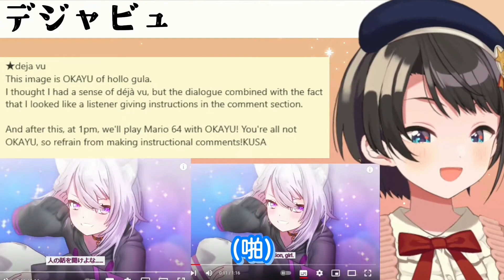最帥的指示廚？！486從小粥身上感到既視感，原因竟是來自觀眾！【大空昴／大空スバル】【ホロライブ切り抜き】【HOLOLIVE中文】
註（dejavu）：
大家比較熟悉的可能是デジャブ這個發音（就是甩尾時會自動出現的BGM），不過486念的デジャビュ姑且也是正確的發音。